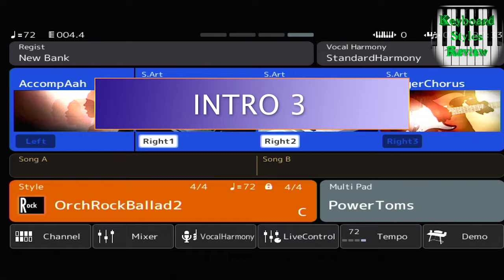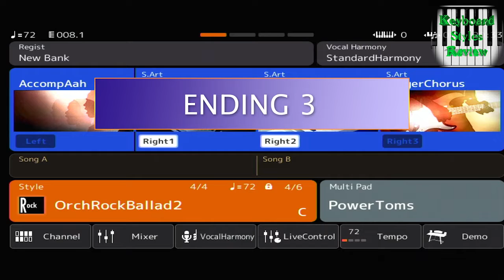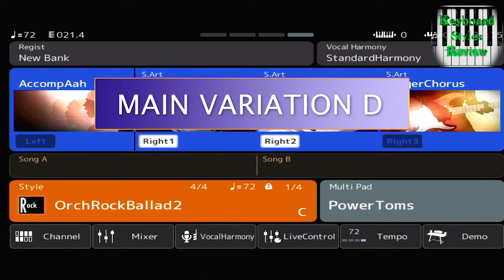YAMAHA GENOS STYLE - ROCK - OrchRockBallad2